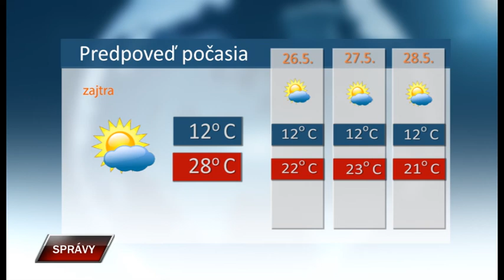Spravy 24 5 2021